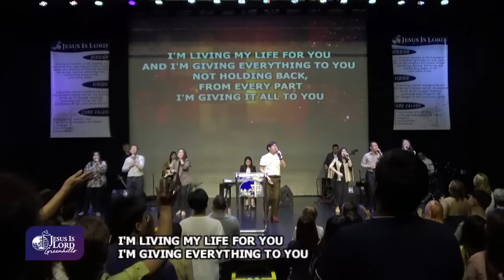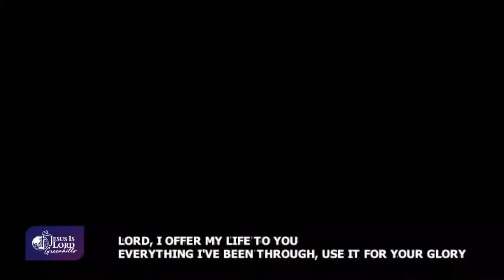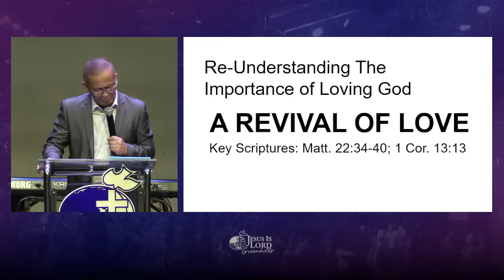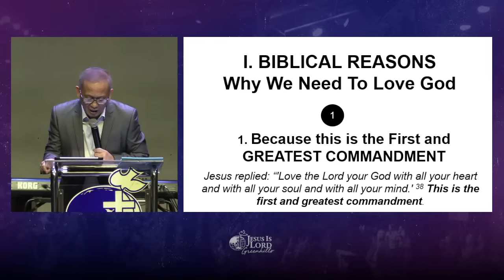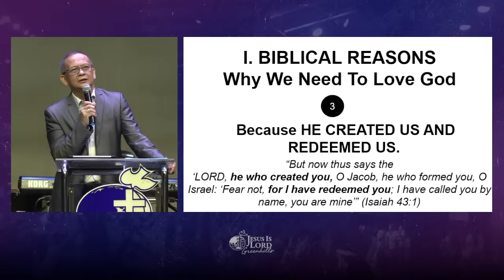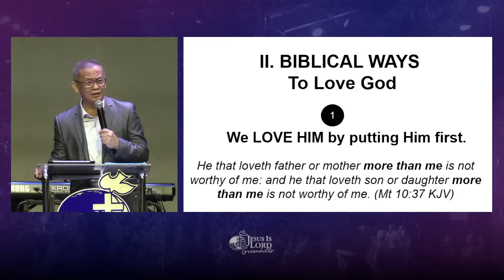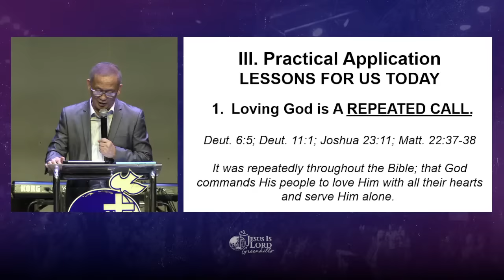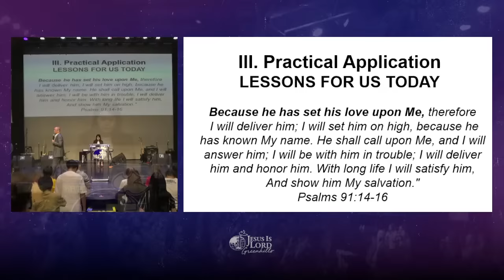A Revival of Love by Rev. Ptr. Joey Crisostomo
Jesus Is Lord Church Greenhills Worshing and Healing Service 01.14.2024